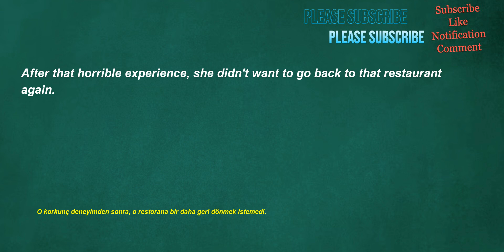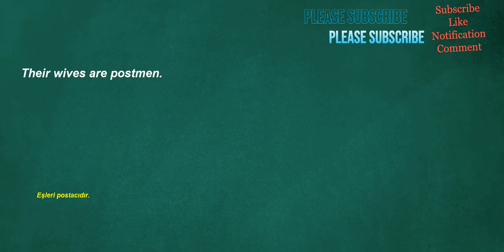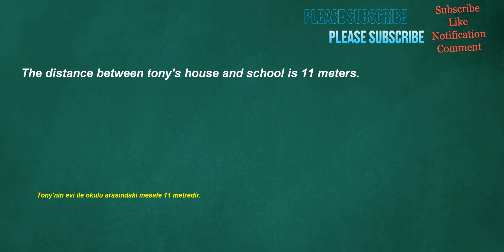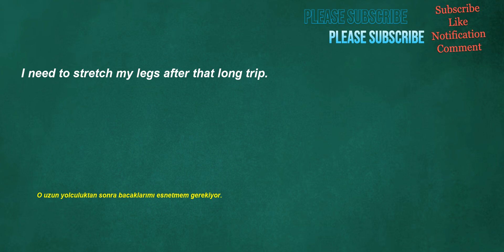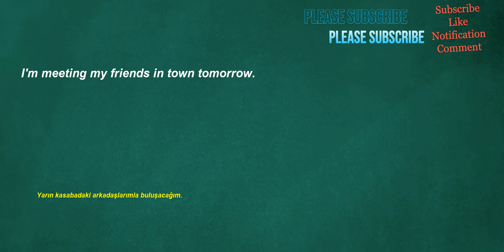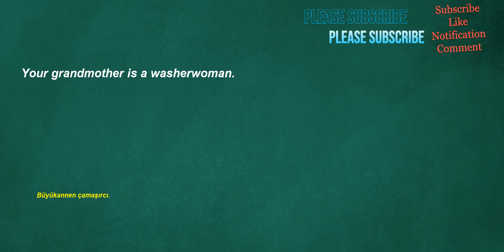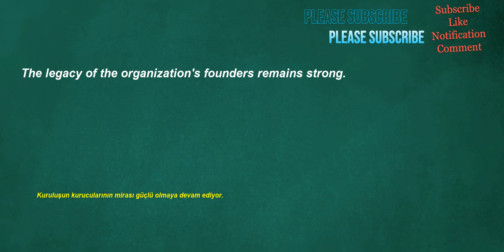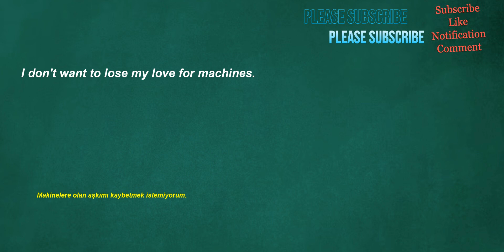İngilizce Türkçe Çeviri | 2 ay içinde kelime öğrenme problemininizi çözmek için ingilizce cümleler